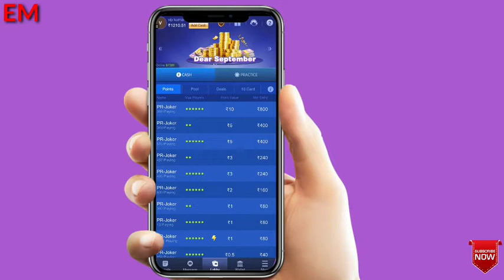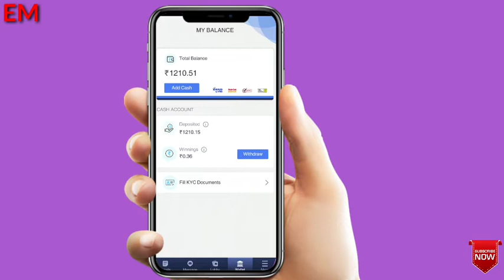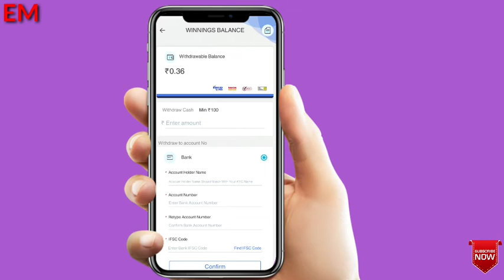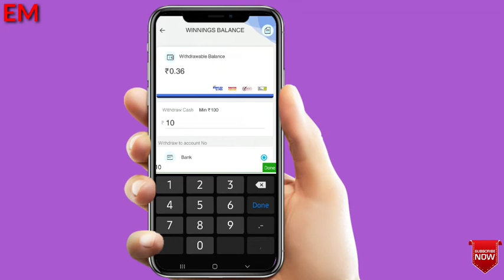Khelo osom rummy Or paytm cash kamao| how to earn money with osom rummy 2021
new rummy paytm cash,
new rummy cash,
new rummy earning app 2020 tamil,
new rummy cash game,
new rummy app tamil,
new rummy app paytm cash,
new rummy apk,
new rummy app to earn money,
new rummy bonus,
new rummy bonus app,
new best rummy app,
rakesh banga new rummy app,
rummy randhawa new song badmashi,
new best rummy,
new rummy real cash,
rummycircle new,
rummi dodher new song,
new rummy earning,
new rummy earning app tamil,
new rummy earning app paytm,
new rummy earning app today,
new rummy earning apps,
new rummy earning app 2020,
new rummy game earn money,
new rummy game app,
new rummy game 2020,
new rummy game paytm cash,
new rummy game paytm cash 2020,
paytm new rummy game,
new rummy cash games,
junglee rummy new account,
junglee rummy new update,
rummy game khela new,
rummy plus ka new update,
new rummy loot,
new rummy launches,
lucky rummy new update,
mpl rummy new update,
mpl rummy new trick,
romey maan new song,
new online rummy app,
new online rummy games,
osom rummy new update,
rummy new offer,
new rummy paytm,
new rummy plus,
new rummy paytm earning app 2020,
new rummy plus se paise kaise nikale,
rummy plus new update,
rummy randhawa new song,
rummy ranjha new song,
new real cash rummy app,
new rummy sites,
new rummy sites 2020,
afrin rummy new songs,
rummy new song,
rummy singh new,
rummy singh 1313 new video,
new rummy tamil,
rummy plus new trick,
rummy plus new update withdrawal,
rummy pro new update,
rummy777 new update,
rummy new version,
play rummy new video,

new rummy cash,
classic rummy new account,
rummycircle new ad,
new rummy earning,
new rummy loot,
new rummy launches,
rummy new offer,
new rummy paytm,
new rummy plus,